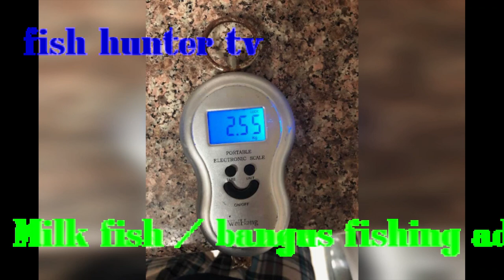Milk fish / bangus fishing adventure abu dhabi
enjoy fishing bangus